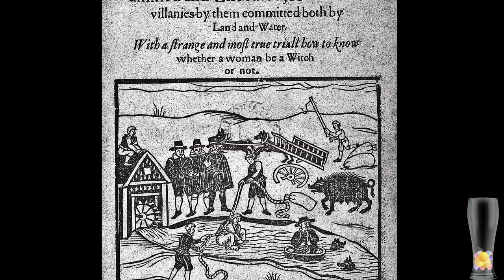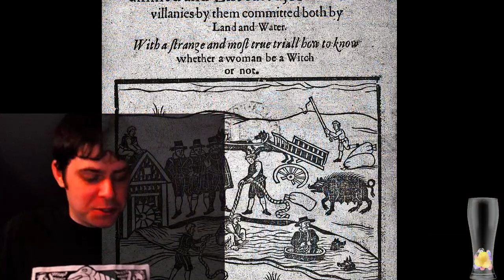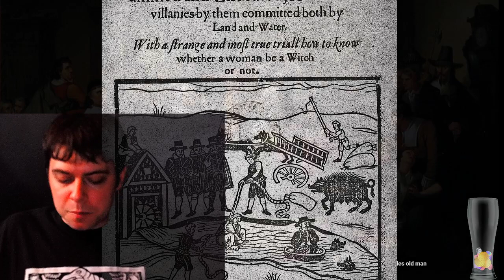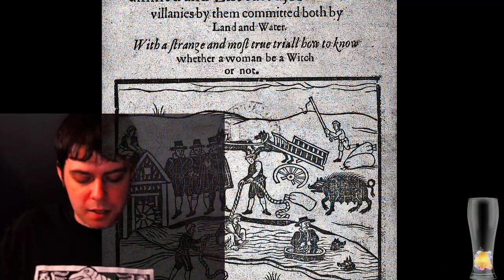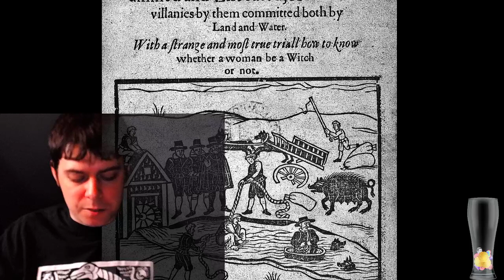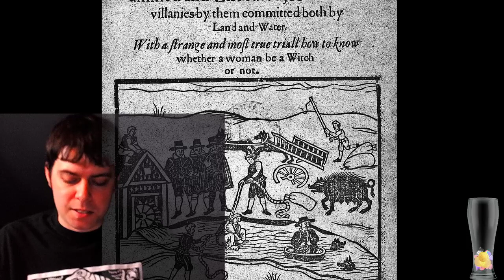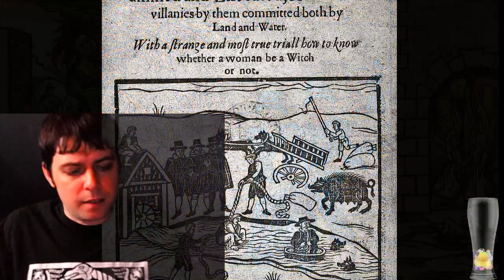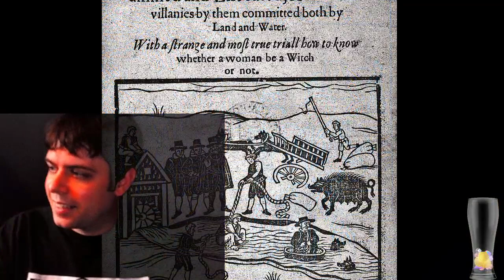Malleus Maleficarum (The Witch Hammer) Part 1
Malleus Maleficarum (The Witch Hammer)
by Heinrich Kramer and James Sprenger (1487)
Translated by Montague Summers (1928)

My poor reading skills on display for everyone to enjoy for eternity.
Check out my live reading, Monday 2 pm EST. -- Watch live